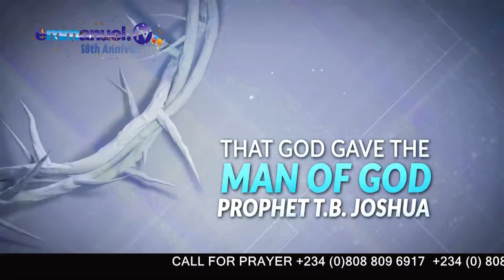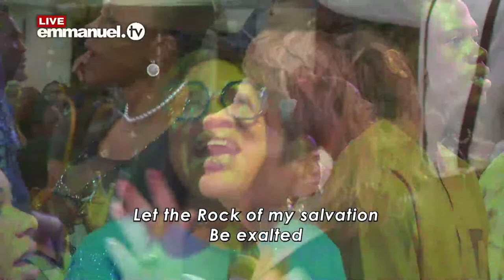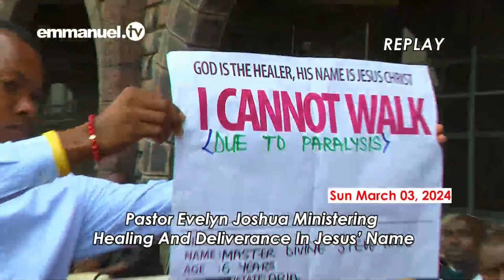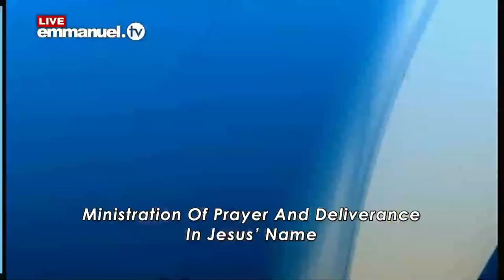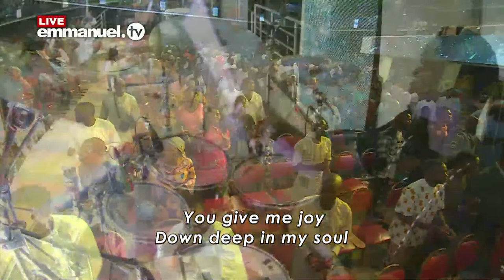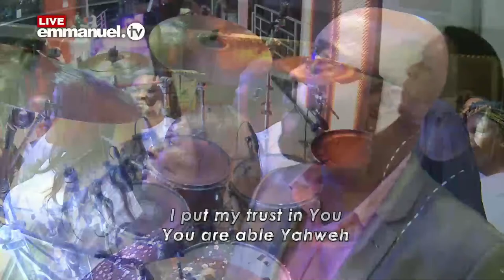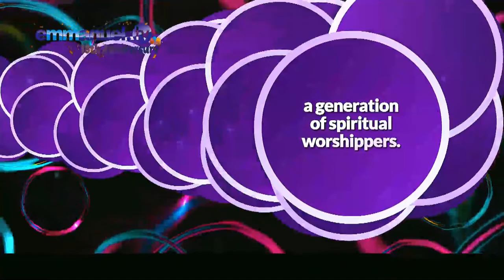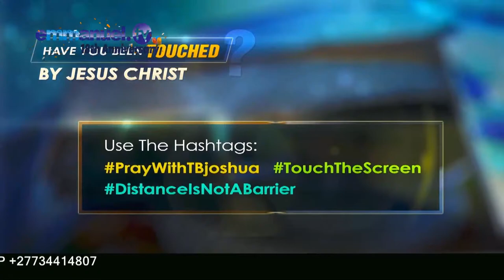THE SCOAN SUNDAY SERVICE BROADCAST 10.03.24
Join us in today’s Sunday Service broadcast from The SCOAN in Lagos, Nigeria - and get ready to receive a life-changing touch from Jesus Christ!
If millions of this generation are to believe, they must see proof that Jesus Christ is the same yesterday, today, and forever.

“When the power of God is present, healing, deliverance, and all of God's blessings are just like breathing!” - TB Joshua